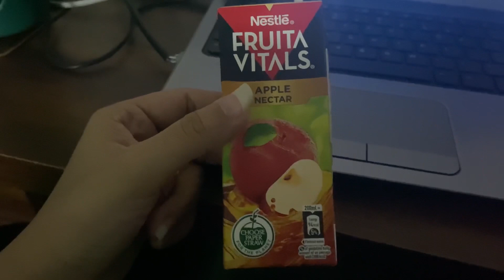Alhamdulillah 🤍 || just an update for you guys ✨|| mini vlog 87